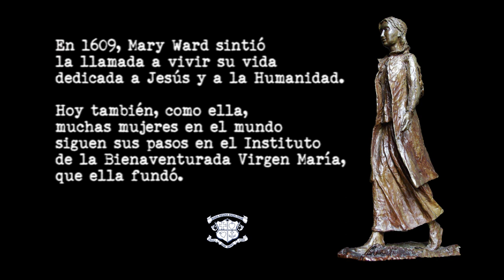Monica Suchiang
Desde India, Mónica Suchiang, Ibvm, nos cuenta cómo le impactó conocer el coraje de Mary Ward, sus convicciones y su pasión, algo que le inspira todavía en la actualidad y la mueven para para salir cada día de su zona de confort y acercarse a las personas que más lo necesitan.